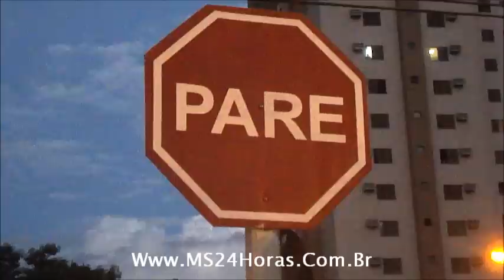Motorista desrespeita placa de pare e provoca capotamento na "Esquina 20"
Esquina da 7 de setembro com 13 de junho, em Campo Grande, MS. Postado